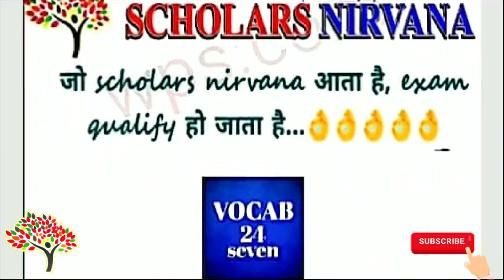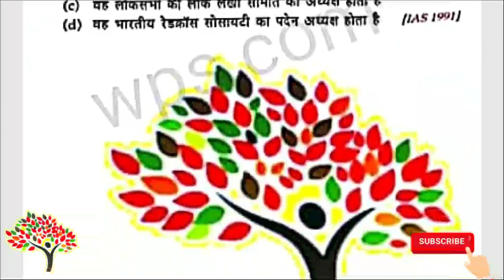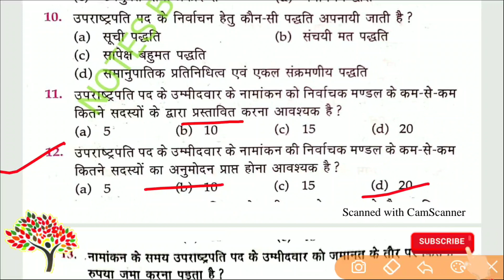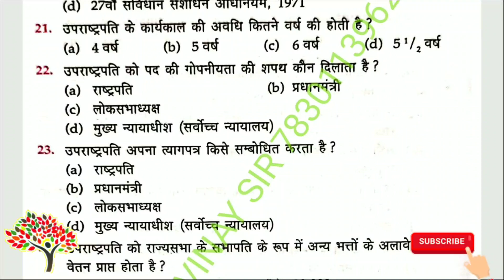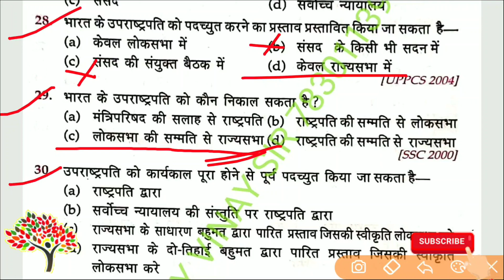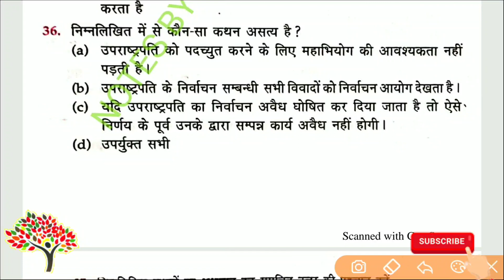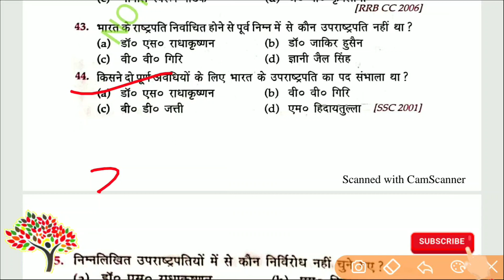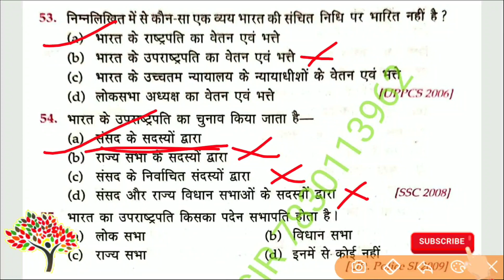भारत के उपराष्ट्रपति mcq| उपराष्ट्रपति से संबधित अनुच्छेद || scholars nirvana you tube|| vinay sir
भारत के उपराष्ट्रपति mcq,उपराष्ट्रपति से संबधित अनुच्छेद, scholars nirvana, by vinay sir,
हमसे जुड़ने के लिए नीचे दिए गए लिंक पर क्लिक करे
व्हाट्सएप्प ग्रुप

SCHOLARS NIRVANA
VINAY KUMAR

*You tube*

सामान्य ज्ञान, सामान्य जागरूकता, डेली जीके, g.k mcq, daily g.k, daily dose g.k, scholars nirvana
scholars nirvana you tube